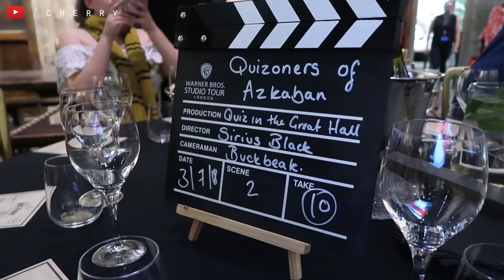MEETING WARWICK DAVIS & WBSTUDIOTOUR | Cherry Wallis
Hello! Be sure to join in the discussion down below! Have you met any of the Harry Potter cast before? If not, who would you like to meet the most?

♡ EQUIPMENT ♡
Camera: Canon 600D
Lens: Sigma 18 - 35mm
Microphone: RØDE Videomic Pro
Editing software: Adobe Premiere Pro CS6